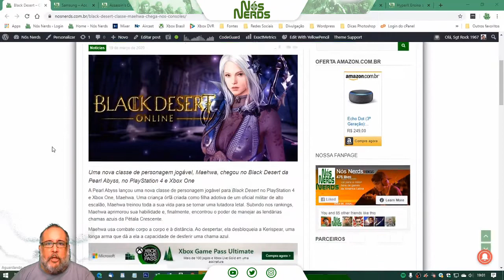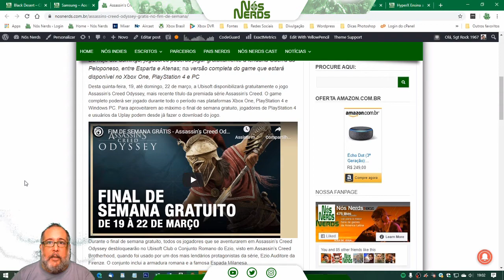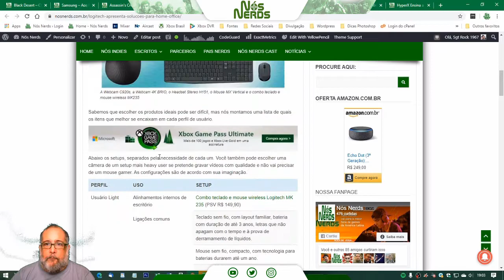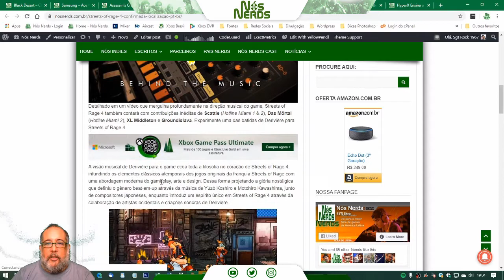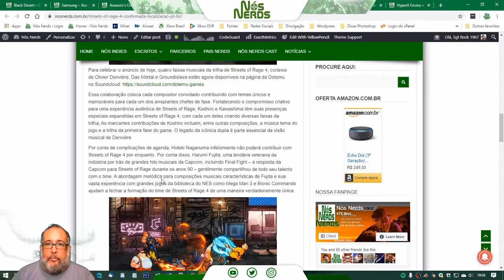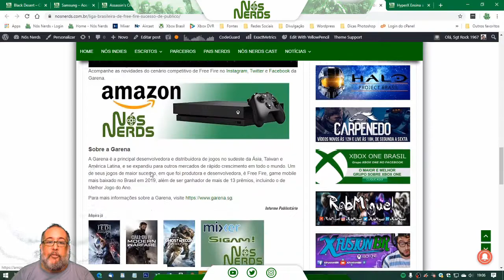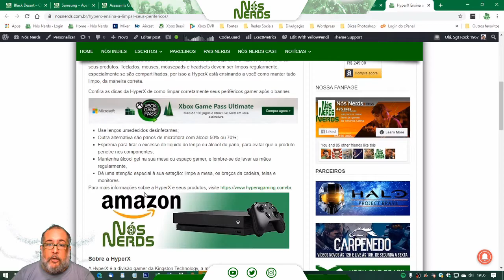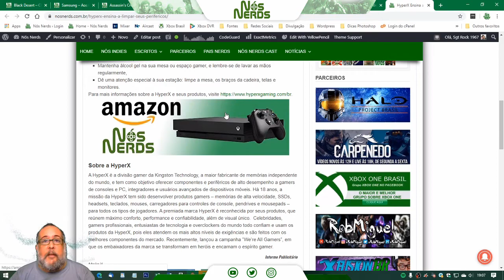Momento Nós Nerds 28 – Nós Nerds